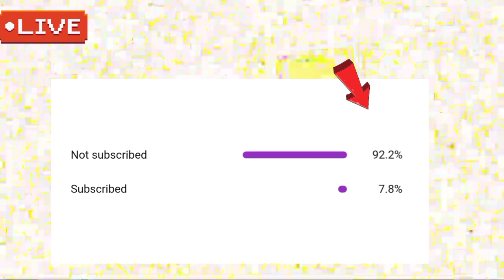Gold Rate Today | Gold Rate Today In Pakistan | 1st February 2022 | Gold Today In Pakistan News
( NOTE )

                      ( ISCLAIMER)